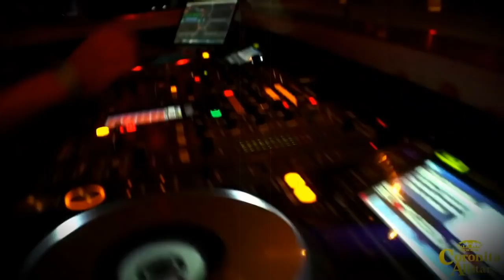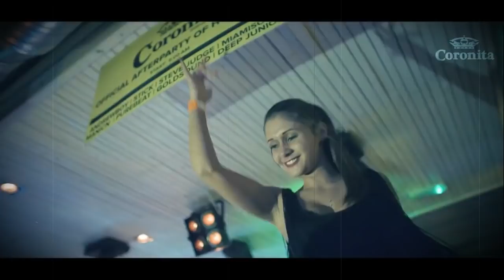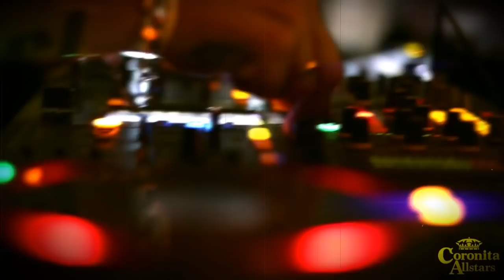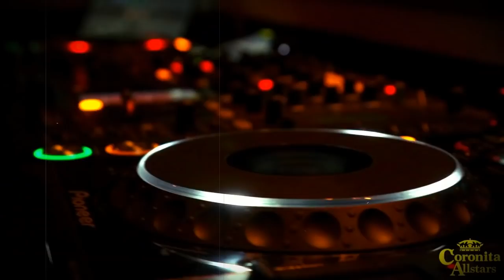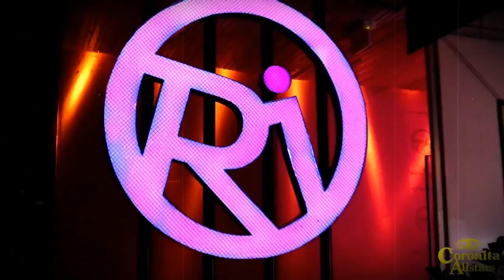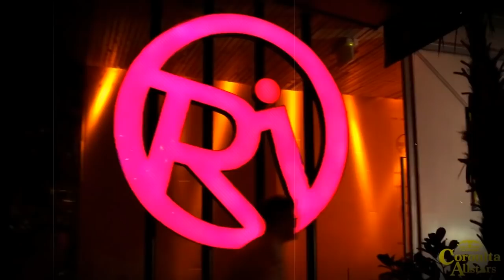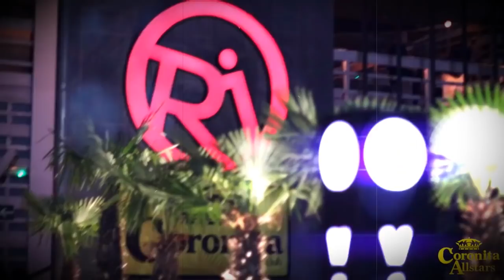Nosztalgia Coronita Music Mix 2022 Április - Tom Sykes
Ha tetszett a mixem akkor likeold és íratkozz fel!
Kapcsold be a csengőt is,hogy értesülj az újdonságokról.